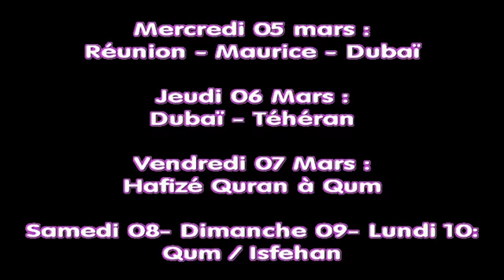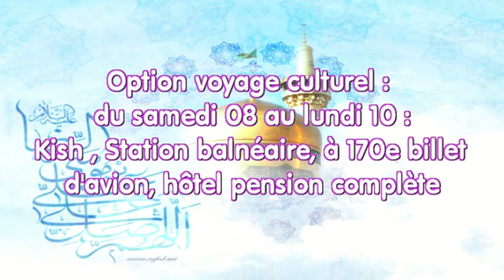01 Annonce Ziarat Iran Mars2014 Gr Najafi